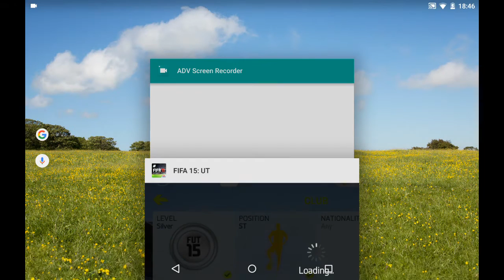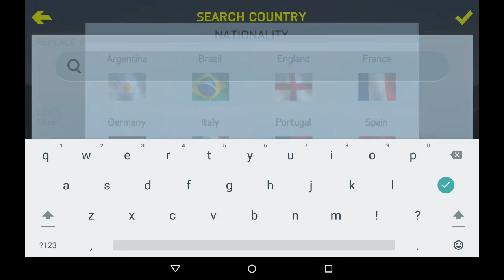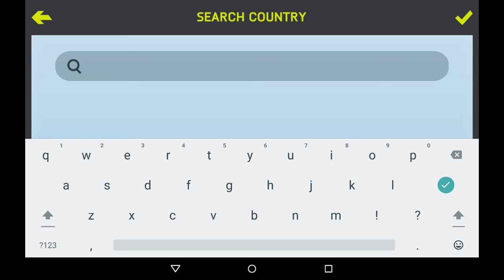PRINGLES #3 - THE GOD SQUAD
Yayaya